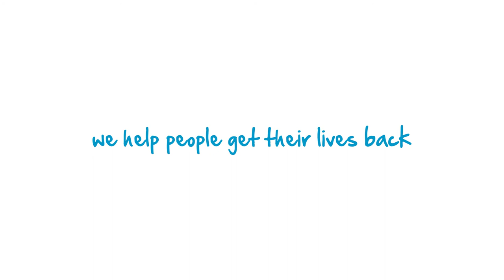Injury management: How Mitch Wallis made his comeback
Western Bulldogs midfielder, Mitch Wallis, remembers all too vividly the excruciating pain of his on-field injury. Here’s how he overcame physical and mental obstacles to make a comeback to the sport he loves.

to find out more about how EML helps Australians recover from workplace injury and illness